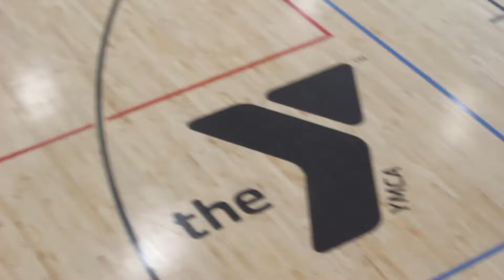Summer Camp Recap - Week 3